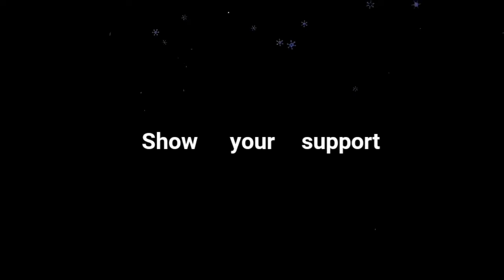Exploring Beauty of Gorakh Hill | Sindh's Chilly Paradise 0ºC | Aerial View Where Earth and Sky Meet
Join us on an adventure to Gorakh Hill Station, the 'Murree of Sindh,' where we capture the breathtaking beauty of this chilly paradise from high above. Experience awe-inspiring aerial views of Sindh's highest point, where the earth and sky meet!

Our Mission:
To show the true face of our beautiful Pakistan to the world
To make Pakistanis aware of these places and to work together for it
Be part of my mission by supporting the channel.